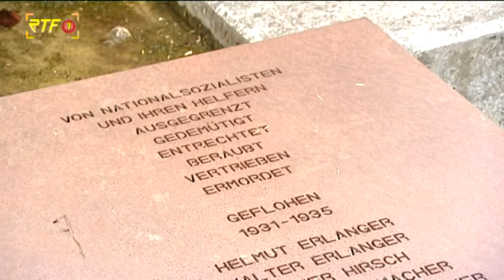80 Jahre Reichspogromnacht - Gedenkveranstlung in Tübingen und Baisingen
Am 9. November 1938 zerstörten Nationalsozialisten viele Synagogen und jüdische Geschäfte in Deutschland. 80 Jahre danach ist Antisemitismus nach wie vor ein Thema, möglicherweise derzeit aktueller denn je. Zum 80. Jahrestag der Reichspogromnacht fanden deutschlandweit viele Gedenkveranstaltungen statt, so auch in Tübingen und Baisingen.